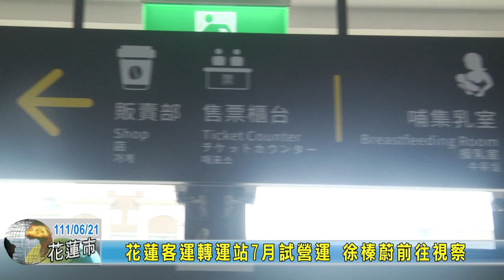20220621 01 花蓮客運轉運站7月試營運 徐榛蔚前往視察